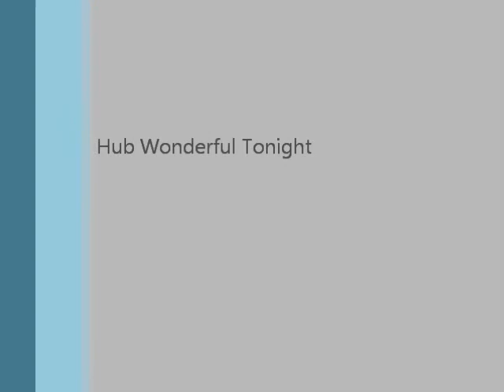Wonderful Tonight (Mike Hubert)